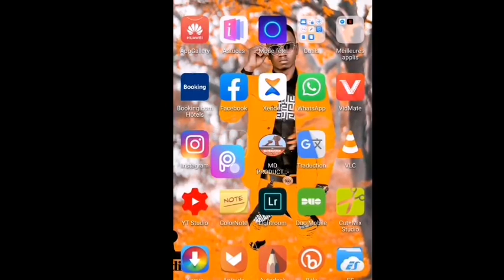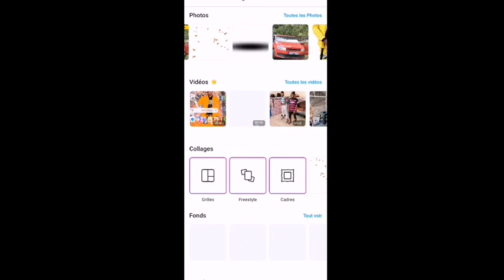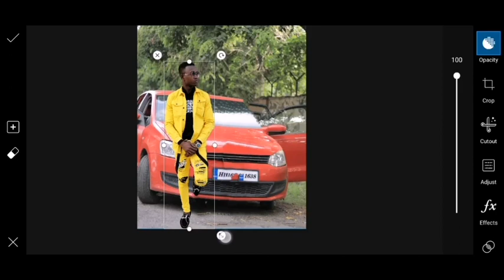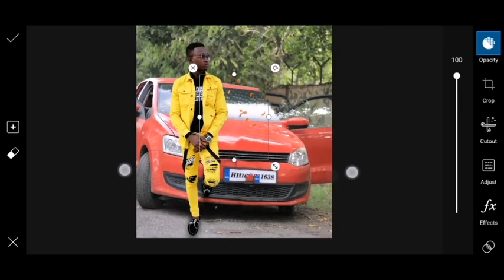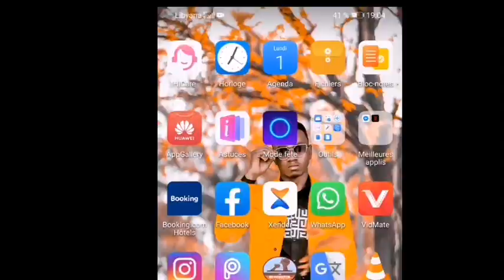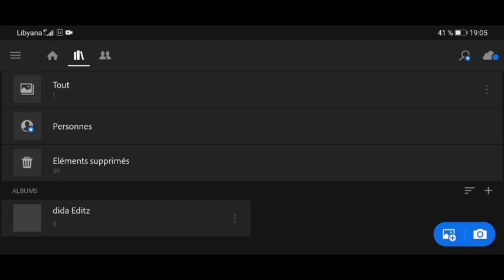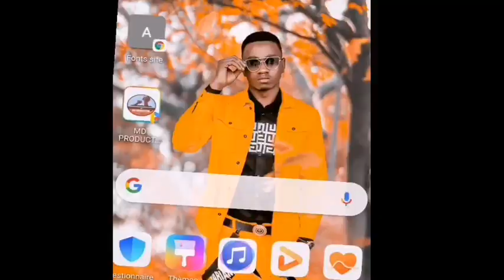01: Moody orange - picsart photo editing step by step in hausa - dida Editz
4 ▪️MOODY ORANGE LIGHTROOM PRESS